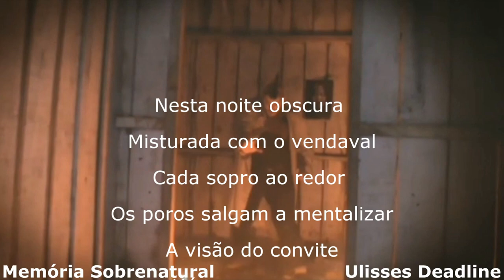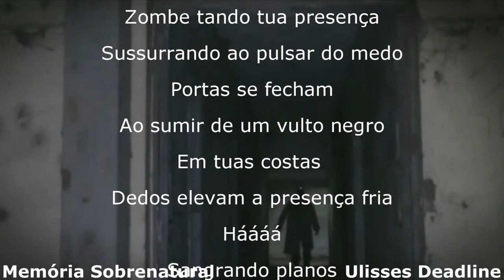Pessoas confirmam que local é assombrado ** Assombrações **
este video traz a história aonde pessoas confirmam os sentimentos sobre o local , aonde dizem ser assombrado .